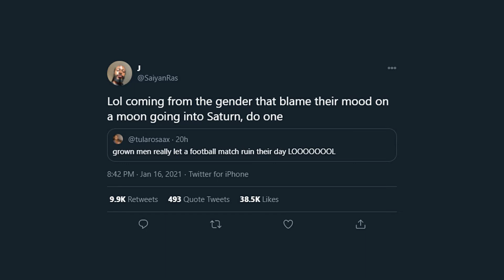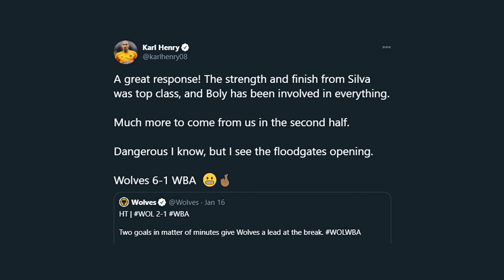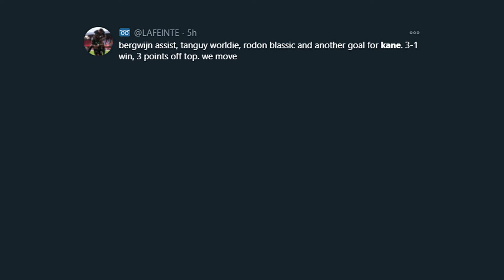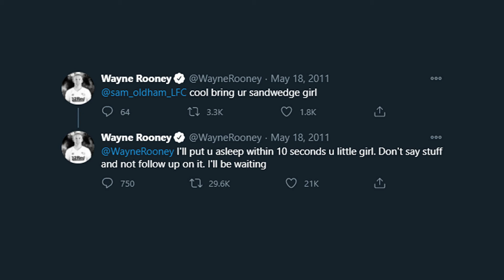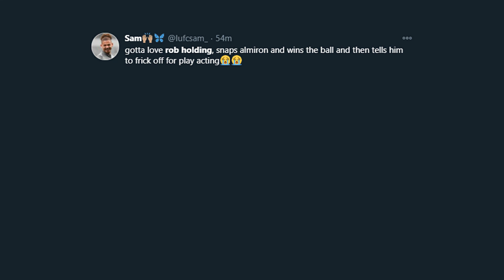Funny Football Twitter Tweets #1 2021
These are some Funny Tweets from Football Twitter.

football twitter, football, twitter, man utd, united stand, aftv, funny, mark goldbridge